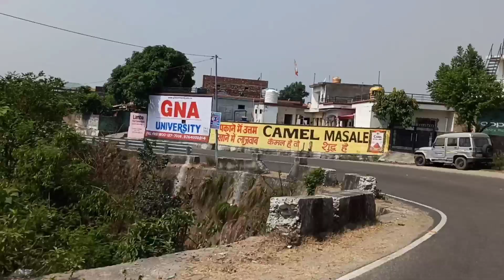Jawar to Hoshiarpur route road trip || Travelling Routes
Jawar to hoshiarpur route road trip.
Travelling Routes